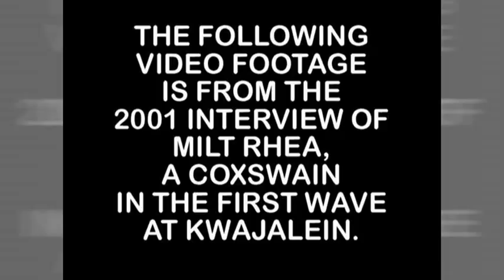RHEA, MILT. WWII. US NAVY LSI COXSWAIN. PACIFIC. KWAJALEIN. FIRST WAVE (2001)